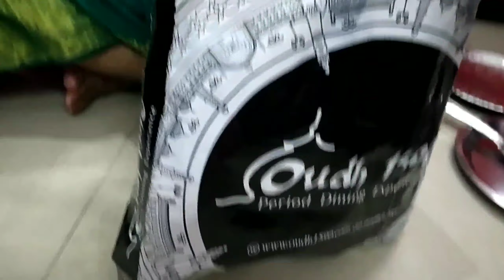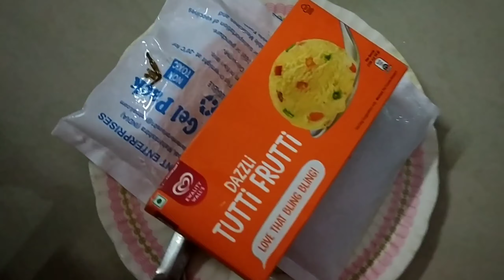সারাদিন শুধু খাই খাই কাজকর্ম নাই 😋